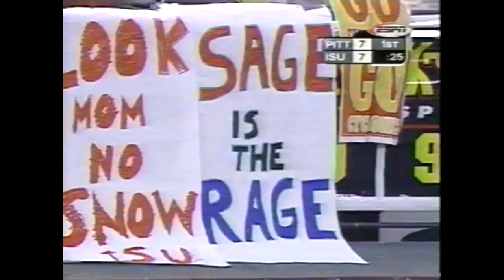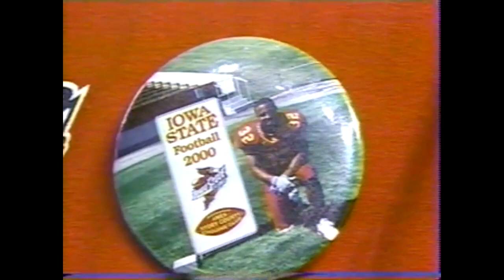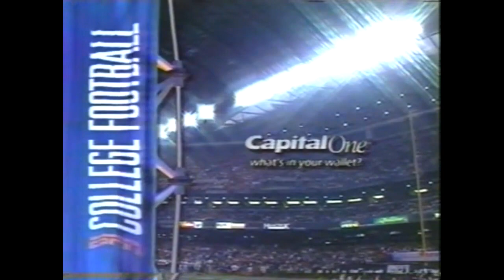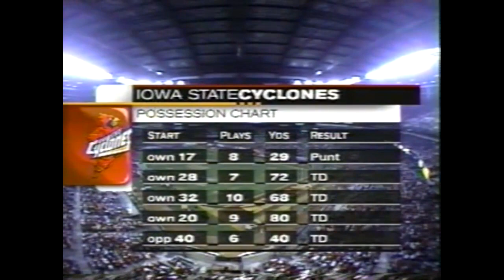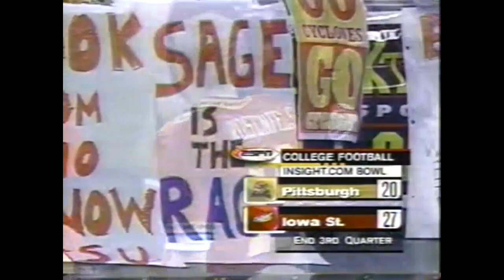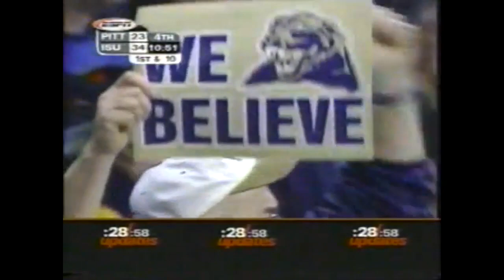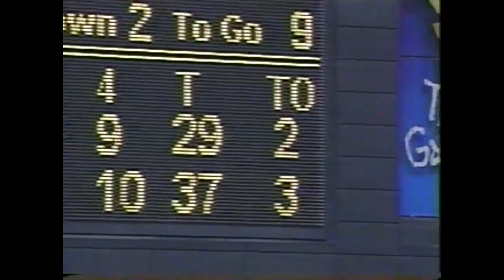NCAAF 2000 Insight Bowl - Iowa State vs Pittsburgh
Dec. 28, 2000.  for supplying us with this bowl game.  This was Iowa State's first bowl victory in school history.